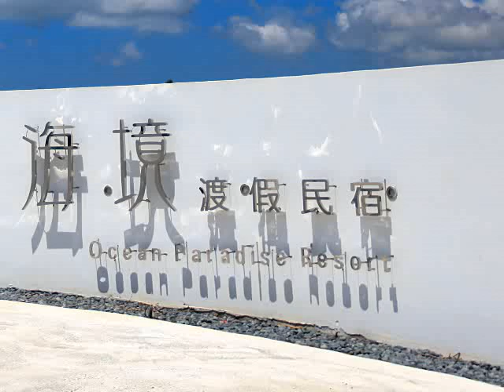海境的夏天 - 白雲篇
夏天的海境, 天空超藍, 白雲像泡泡一樣, 一朵一朵飄來...